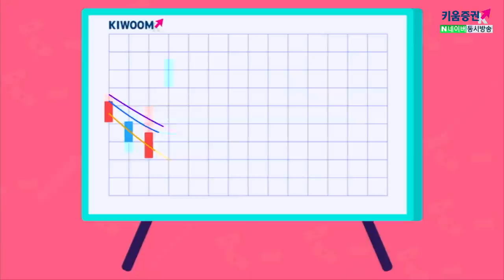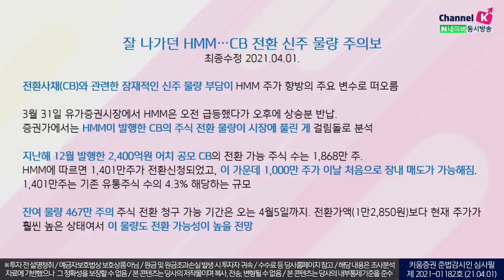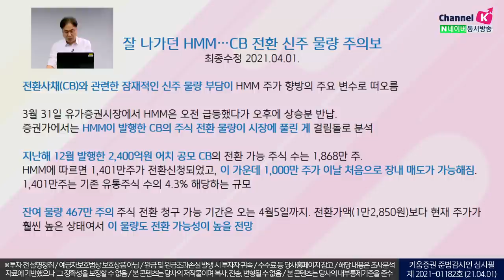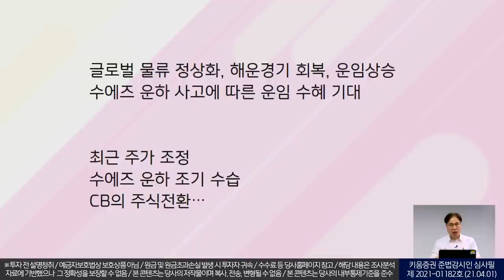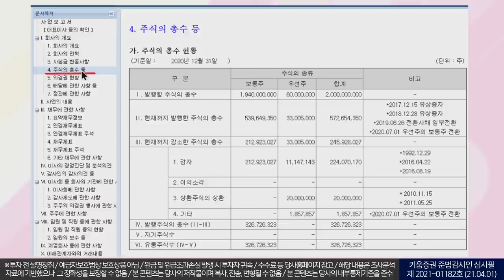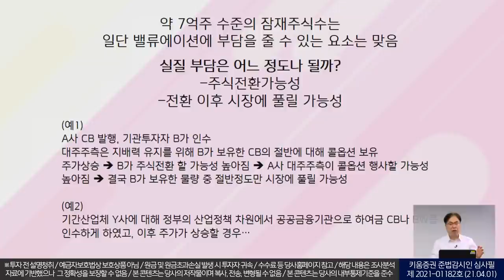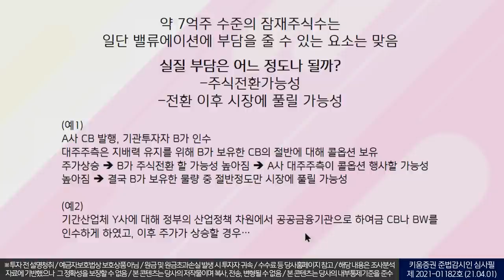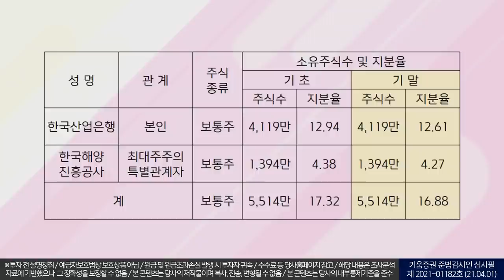HMM을 둘러싼 숫자와 해석 1부ㅣ3가지 질문과 답( 더 공시/with. 김수헌 대표/21. 04.03)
출연: 김수헌 대표